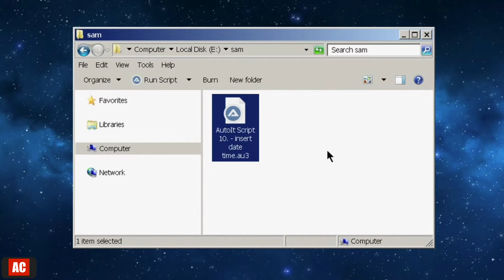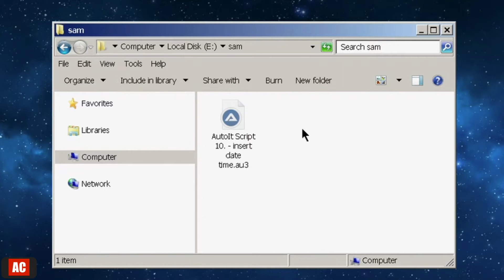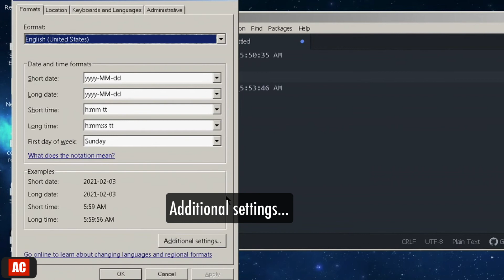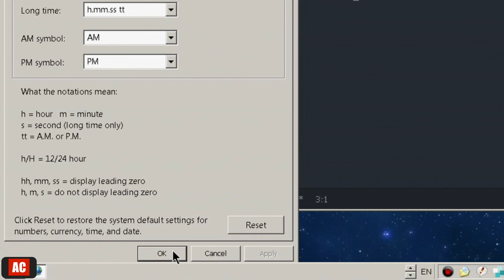AutoIt Script (FREE) - Insert Date and Time on Windows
Apps: AutoIt,Clavier+